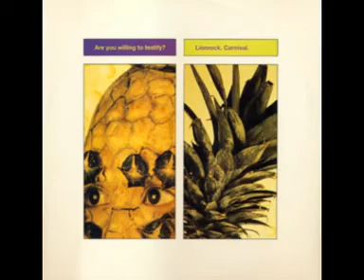AS DAWN APPROACHES VS right in the night bywf